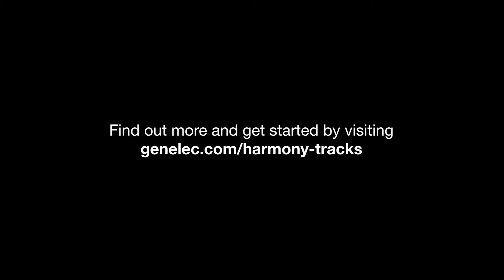Stephen Baker's Genelec Harmony Track – The Peak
Help make a difference! Support charity and enter our prize draw by creating your own Harmony Track music. to get involved!

Stephen's Harmony Tracks interview

1. Who are you, and what do you do?

Hi all! I’m Stephen, and I’m a singer and guitarist who’s originally from the UK, although Finland has been my home for years! Happily, I’m employed as a creative at Genelec, where I focus on copywriting; a job I’ve wanted for a long time. It’s an honour to contribute to the uplifting and community-driven energy burst that is Genelec Harmony Tracks. It's also a delight to cross my work over into the realm of music making – which has been a passion of mine since my teens. To hear more music from me, you can check out Frozen Factory, where I’m co-writer and lead vocalist.

2. Can you tell us about your usual creative process?

I usually start my creative process by finding a theme that interests me and a decent metaphor for that theme. I mostly get those from having conversations, reading news articles or listening to demo music. After that, if the song didn't already have music, I’ll get myself to a guitar! With a little improvisation and imagination, the basis will usually come together. For finalising lyrics, I’ll often shut myself away in a quiet room and re-work my ideas until I’m completely happy.

3. How did you apply your creative process to this Harmony Tracks challenge?

This was a classic case of me running to the guitar and playing it out. Actually, ’The Peak’ is a song that’s lived with me for some years already – with various details coming and going – yet I never finalised it or shared it beyond a few friends, until now. For Harmony Tracks, I decided to re-focus on this song, and I found the missing pieces by sitting with my guitar and working with the lyrics in peace – the usual thing!

4. What is behind your choice of sound and what fed your inspiration?

Because of the way I create music, and my limited production skills, I felt that sticking to vocals accompanied by acoustic guitar would result in the most honest form of music I could make. I took a somewhat playful approach to singing the song, adding non-lexical vocables (nonsense sounds) to the chorus, which is something I like to do here and there. I also did some basic claps, clicks and taps with my hands. I remember the day I wrote the first parts of ‘The Peak’; I was thinking about how young people always face an uncertain future and how important it is to show them encouragement and build their self-esteem right from the start.

5. What advice do you have for others about to create their Harmony Track?

At first, I thought "I want to make a big production for this.", but I soon realised that’s not really me. I’m extremely happy that I decided to do what comes more naturally to me instead. So, I would say that, for Harmony Tracks, it’s good to be comfortable with the essence of your sound and not to try and reach for what you always wished you could record. What you can do already is more than enough! We want to hear how you sound today!

6. Do you have a nice memory of Genelec you would like to share with us?

Genelec has been my workplace for nearly three years, and when I started it really opened up my eyes to see how a global business can be successfully run on passion, expertise and kindness, with genuine respect for the environment and wider community. That’s been a comforting thing to learn, and I hope more businesses will adopt this way of doing things.